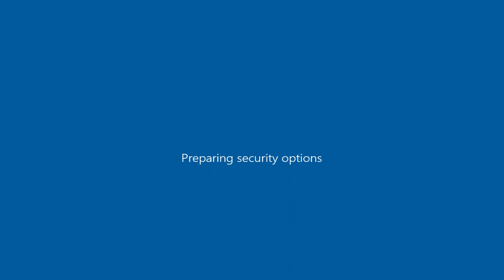Peugeot 206 GTi as Previon ( GTA San Andreas car mod )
GTA San Andreas\data ; handling.cfg ( open with notepad ) ; "PREVION 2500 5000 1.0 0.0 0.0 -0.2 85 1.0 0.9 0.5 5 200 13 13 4 P 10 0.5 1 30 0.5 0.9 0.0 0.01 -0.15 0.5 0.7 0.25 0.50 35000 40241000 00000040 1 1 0"